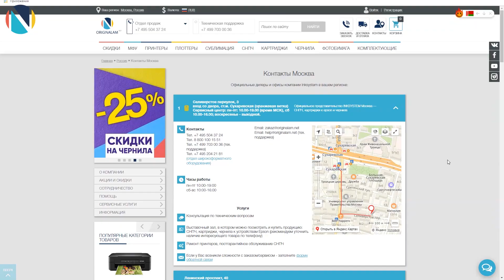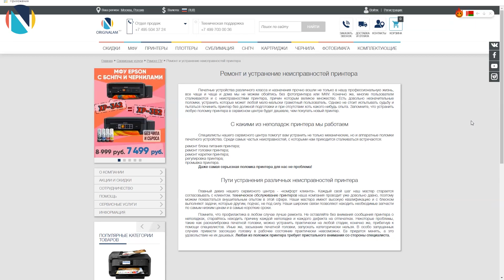Как не лишиться струйного принтера, если отправляетесь в отпуск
Скоро наступит лето — время отпусков.  Владельцы струйных принтеров начинают задаваться вопросом, что делать со своим устройством? Не нужно отменять отпуск или просить ваших друзей и знакомых заходить к вам в гости для печати фотографий. Есть простые решения — смотрите нашу новую видеоинструкцию!